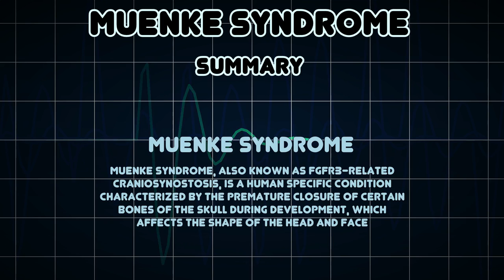Muenke syndrome (Medical Condition)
Symptoms, risk factors and treatments of Muenke syndrome (Medical Condition)

Muenke syndrome, also known as FGFR3-related craniosynostosis, is a human specific condition characterized by the premature closure of certain bones of the skull during development, which affects the shape of the head and face